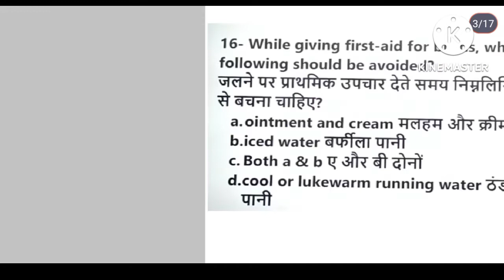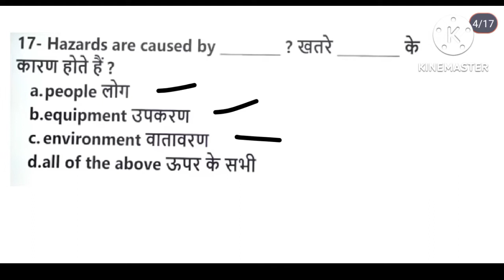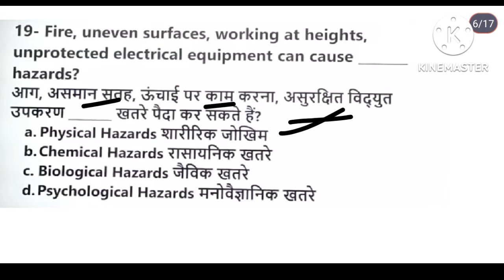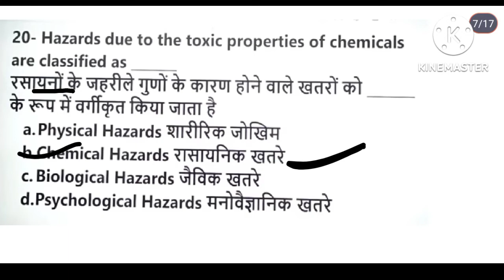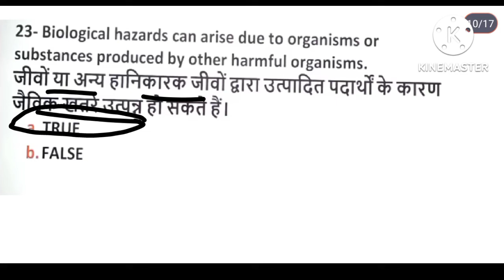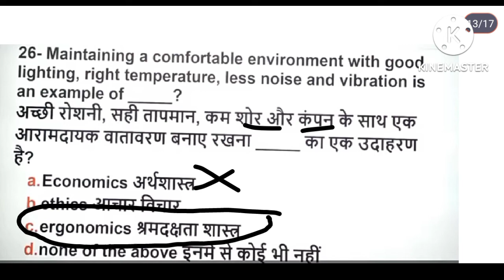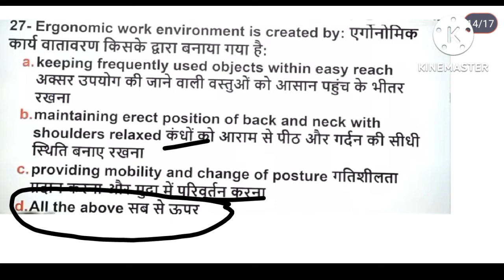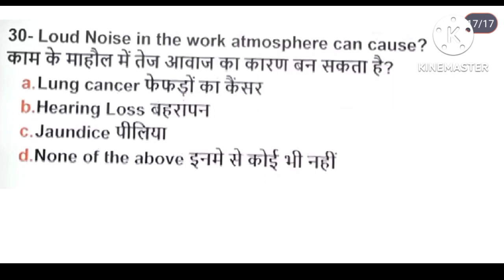Iti employability skill first year all trade exam2022!OSHEE!gauravsir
Iti employability skill first year all trade exam2022!OSHEE!gauravsirTelegram links pdf के लिए===Gaurav ITI ClassesA channel all about Engineering./iti/industrial training institute
✓ITI engeneering drawing first year
✓ITI engeneering drawing second year
✓Iti engineering drawing paper
✓how to draw an ellipse
✓how to draw a pentagon
✓how to draw a polygon
✓how to draw a polygon by using general method
✓how to draw an ellipse by four center method
✓how to draw an ellipse by Rhombus method
✓how to draw an ellipse by concentric method
✓Trade theory of Turner
✓trade theory Turner MCQ nimi pattern
nimi mock test
✓electrician drawing
✓fitter drawing
✓iti machinist drawing
✓iti tractor drawing
✓electrician,✓fitter, ✓Turner,✓ wireman✓machinist exam
✓how to draw an ellipse by general method
✓how to draw a hexagonal pyrimid
✓how to draw hexagonal prism
✓projection of hexagonal pyrimid (engineering drawing)
✓Turner trade theory first year
✓Turner trade theory questions Nimi pattern
✓electrician first year question
✓electrician first year Nimi pattern mock test

√√ playlist link available